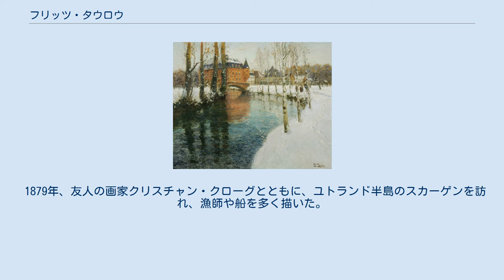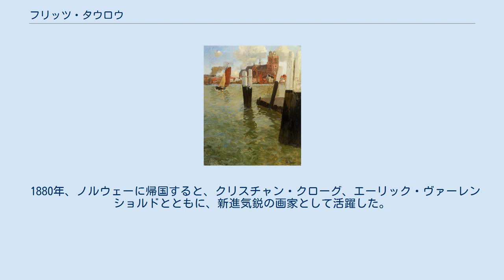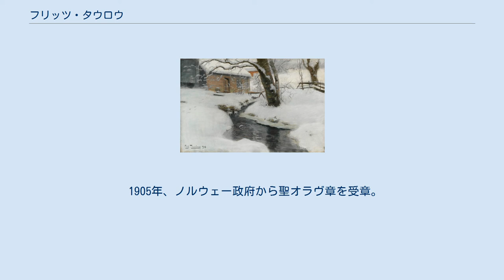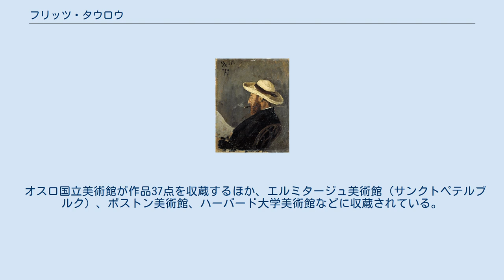フリッツ・タウロウ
フリッツ・タウロウ（Frits Thaulow, 1847年10月20日 - 1906年11月5日）は、ノルウェーの画家。
 1847年、現オスロに当たるクリスチャニアで生まれた。
父は裕福な薬剤師、ハラルド・タウロウ（1815-81年）。
母はニコライン・ルイーズ・ムンク (Nicoline Louise Munch, 1821-94年）。
 1870年から1872年まで、コペンハーゲンの美術学校で学び、1873年から1875年まで、ドイツ・カールスルーエのバーデン美術学校で画家ハンス・ギューデ(Hans Gude)に師事した。
その後、パリで3年を過ごし、そこで学んでいた北欧出身の画家たちと親交を深めた。
 1879年、友人の画家クリスチャン・クローグとともに、ユトランド半島のスカーゲンを訪れ、漁師や船を多く描いた。
 1880年、ノルウェーに帰国すると、クリスチャン・クローグ、エーリック・ヴァーレンショルドとともに、新進気鋭の画家として活躍した。
1882年の芸術家秋季展（1884年から官立秋季展）設立にも貢献した。
1883年には、モードゥムで若い画家を集めて野外アカデミーを開いた。
タウロウの風景画は、オースゴールストランで描かれたものが多く、同地は、1880年代以降、多くの画家・芸術家が集まる町となった。
そのほか、1885年までの間、クラーゲリョー、パリ、コペンハーゲン、スコットランド、ヴェネツィアなど各地を訪れている。
その後は、主にノルウェー各地で風景画を描いた。
 1892年、フランスに移ったが、パリの街は肌に合わず、モントルイユ（1892-94年）、ディエップとその周辺の村（1894-98年）、ブルターニュのカンペルレ（1901年）、コレーズ県ボーリュー＝シュル＝ドルドーニュ（1903年）などの小さな町を巡りながら制作を続けた。
ディエップでは、オーブリー・ビアズリーと親交を持った。
 1905年、ノルウェー政府から聖オラヴ章を受章。
フランス政府からはレジオンドヌール勲章、イタリア政府からは聖マウリッツィオ・ラザロ勲章、チュニジア政府からも栄誉章を受章している。
 1906年、オランダのフォレンダム（エダム＝フォレンダム自治体の町）で死去した。
 1874年、Ingeborg Charlotte Gad（1852–1908年）と結婚したが、1886年、離婚した。
同じ年、著名な弁護士の娘、Alexandra Lasson（1862–1955年）と再婚した。
再婚後、3人の子供をもうけた。
 オスロ国立美術館が作品37点を収蔵するほか、エルミタージュ美術館（サンクトペテルブルク）、ボストン美術館、ハーバード大学美術館などに収蔵されている。